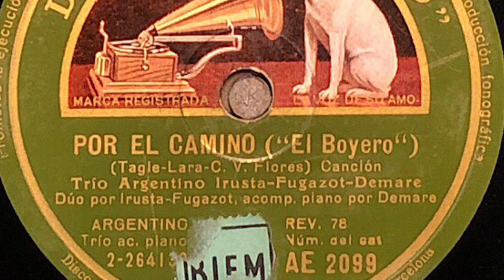El Trio Argentino ( Irusta- Fugazot- Demare). Por El Camino